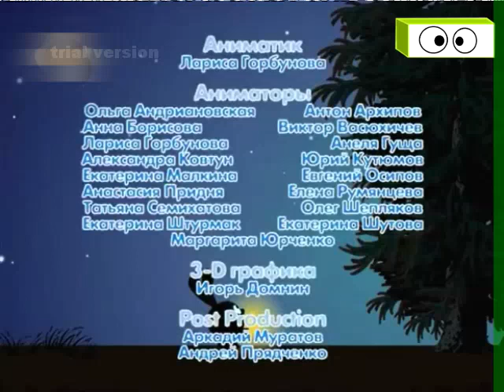Смена логотипа на зимний (Zlooma, 24.12.2014)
В редких случаях Zlooma вещал старую рекламу